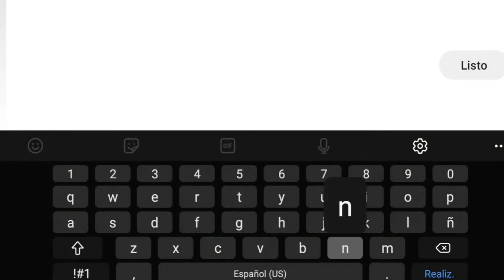Geometry Dash 2.11 - "Nice By Danolex - 100%" (3 COINS)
So easy, and so NICEEE

LEVEL: 4.5/5

On mobile

:D